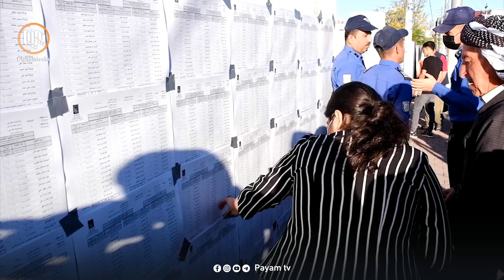پارتی و یەكێتی بە شێوەیەك بانگەشە دەكەن وەك ئەوەی تائێستا لە دەسەڵاتدا نەبووبن